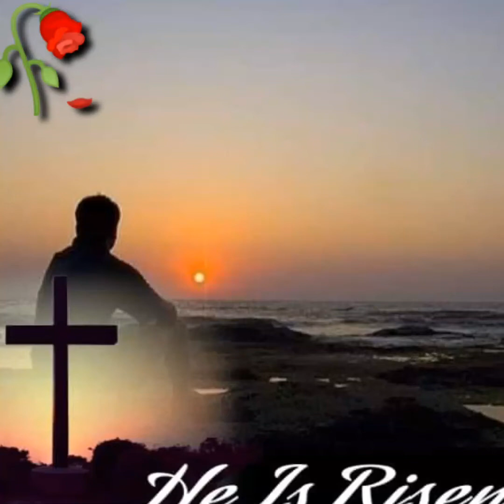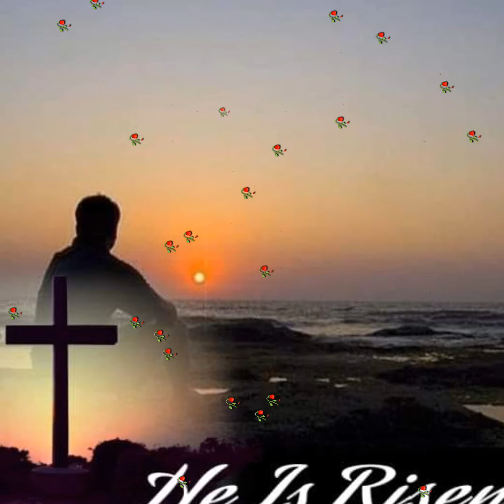Vaj tswv kev hlub uas muab rau kuv